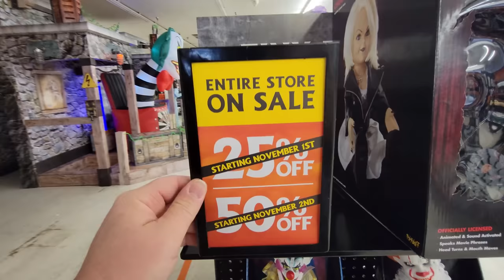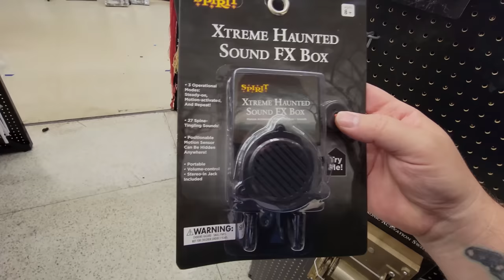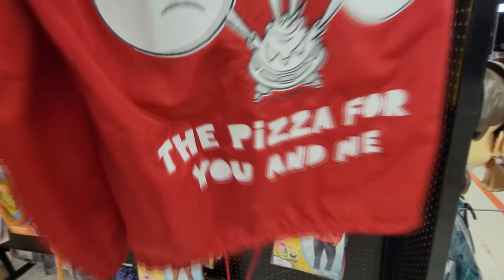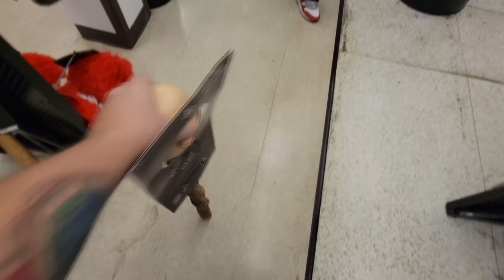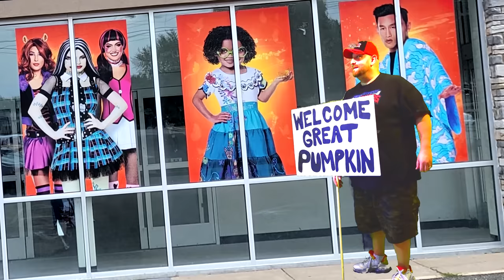SPIRIT HALLOWEEN 2022 INSIDE ABANDONED PAT CATANS PARMA OHIO STORE 100 !!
SPIRIT HALLOWEEN STORE NUMBER 100 !!!